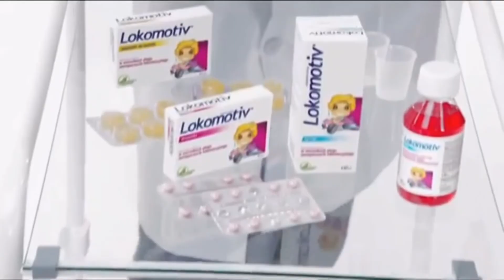Lokomotiv parodia-reklama#10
Wszystko w Tym filmie Jest Zrobione dla Celów Humorystycznych i niema na Celu
Nikogo Obrażać

SPODOBAŁO SIE ? JEŻELI TAK TO DAJ ŁAPKĘ W GÓRE
JEŻELI NIE TO ŁAPKĘ W DÓŁ

PARODIA BY GumballIinneParodie
PARODY BY GumballAndOtherParodie's